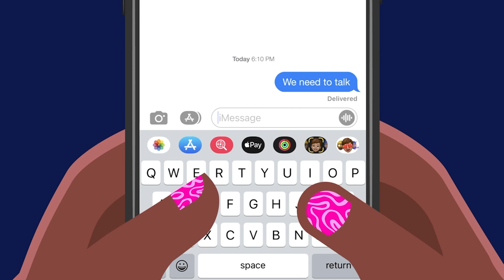Never Trust A Fart Ft. Reuben Vincent | We Need To Talk Hosted by Nyla Symone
I Made A Complete Fool Of Myself When I...